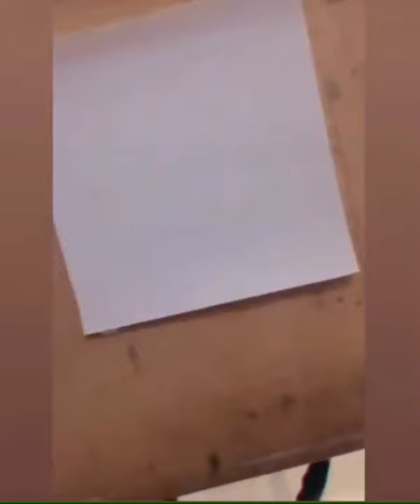HAZRAT ALI (R.A) NAME CALLIGRAPHY ❤️